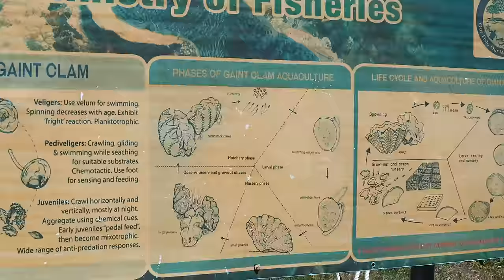18 | Sailing the Spectacular Islands of Fiji, Vanua Balavu and Makogai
We sailed Julia upwind to Fiji's remote Lau group, and were rewarded with one of the most spectacular cruising grounds we have ever visited. Vanua Balavu's Bay of Islands is filled with beautiful islets with perfectly calm anchorages and countless coves to explore. It is a dinghy sailing paradise.

After an overnight passage to the seldom visited island of Makogai, we toured an abandoned leprosy quarantine station and a giant clam hatchery. Fiji's natural beauty and welcoming people have impressed us at every encounter.

Julia is a traditionally built wooden boat. She is constructed to the Ingrid design by William Atkin, and was launched in 1960.

featured artists:
Motions by Edgar Hopp
The tide is turning by Helmut Schenker
Less Than Endless by At the End of Times, Nothing
On a Wire by The Eastern Plain
The Green Fields by John and the Land of Plenty
I Will Remember by Gavin Luke
Commencing the Descent by August Wilhelmsson

Check out the awesome adventures of Tess & Brett aboard SV Complicité.